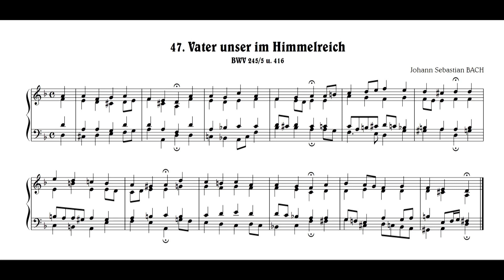J.S.Bach: Vater unser im Himmelreich, BWV 245/5(416)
Johann Sebastian BACH:
　47. "Vater unser im Himmelreich", BWV 245/5(416)
　　aus "371 vierstimmoge Choräle"
ヨハン・セバスティアン・バッハ：
　　47.「天にましますわれらの父よ」, BWV 245/5(416)